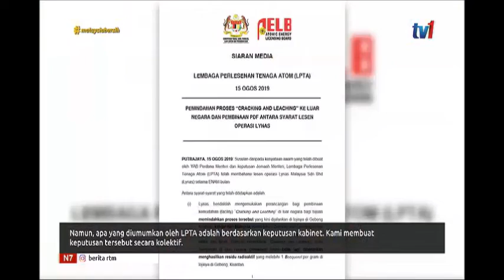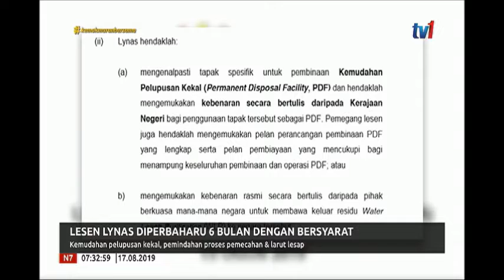N7-LYNAS-LESEN LYNAS DIPERBAHARUI 6 BULAN DENGAN BERSYARAT [17 OGOS 2019]